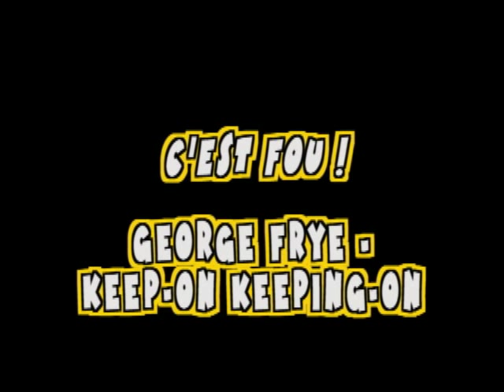GEORGE FRYE 6 KEEP ON KEEPING ON